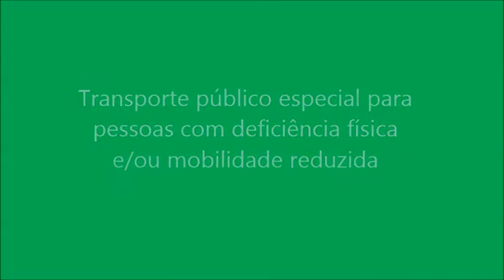Miastenia Gravis - Transporte Público Especial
Os sintomas da miastenia gravis variam muito.
Muitas vezes, enfraquecem as minhas pernas.
Há momentos que os sintomas estão leves e consigo caminhar sem dificuldade